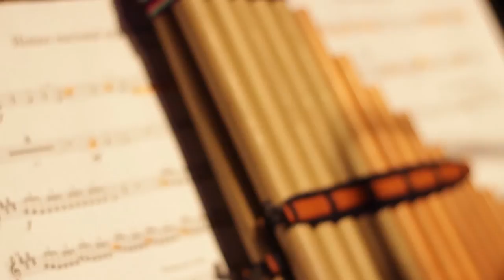Grabación del Himno Nacional Argentino en el Centro Cultural Haroldo Conti - 25 de junio de 2014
Grabado en el Centro Cultural de la Memoria Haroldo Conti

- Músicos:
Arreglo y Dirección: Lito Vitale
Irene Cadario: Violin / Emiliano Alvarez: Clarinete / Luciano Vitale: Flauta / Paula Pomeraniec: Cello
Ervin Stutz: Trompeta 1/ Andres Ollari: Trompeta 2 / Manuel Calvo:Trombon / Alvaro Suarez Vazquez: Corno
Nuria Martinez: Sikus 1 / Ariana Aldariz: Sikus 2 / Leonardo Silcan: Sikus 3 / Francisco Diaz: Toyo
Diego Clemente: Quena 1 / Victor Carrion: Quena 2
Juan Pablo Rufino: Bajo
Mariano Delgado: Guitarra
Rolando Goldman: Charango
Joaquin Benitez: Bandoneon
Meta Bombo: Bombos Legueros
Martin Gonzalez: Percusion
Javier Mareco: Copista y Percusión
Realizacion: Julian Chalde y Marcha Lenta
Edicion y montaje: Marcha Lenta
Guion: Juan Belvis
Director de fotografia: Diego Poleri

Colorista: Diego Laber
Camaras: Manuel "Ank" Diaz Carrasco y Diego Poleri
Asistentes de camaras: Mali Collaso y Loli Mosquera
Operador de Grua: Diego Cut
key - grip: Juan Pablo Guevara
Grip: Jorge Torres
Iluminador: Hernán Interlandi
Diseño "mandala": Manuel "Ank" Diaz Carrasco
Plotter "mandala": Juliana Consigli
Maquillaje: Cesar Alfonzo y Mariana Pereda

- Técnicos
Grabacion de audio: Gustavo Segal
Mezcla de audio: Lito Vitale
Escenario: Marcos "Chicho" Ferrufino, Luis "Pepe" Vargas y Emilio Nico

- Produccion ejecutiva: Esther Soto
Asistentes de producción: Marita Chidichimo y Mabel Juarez

Gracias a toda la gente del Centro Cultural de la Memoria Haroldo Conti